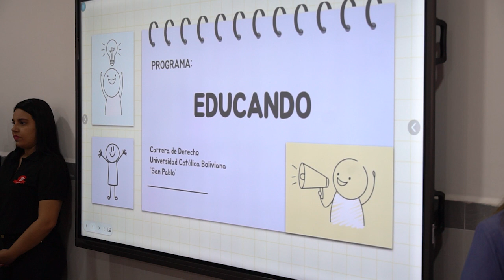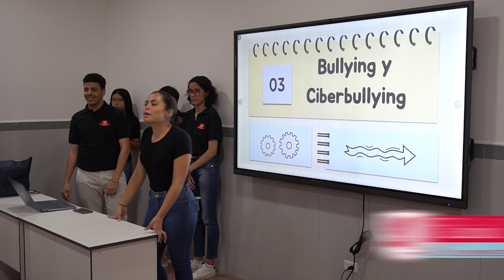Charla de prevención de bullying y todo tipo de violencia por la UCB